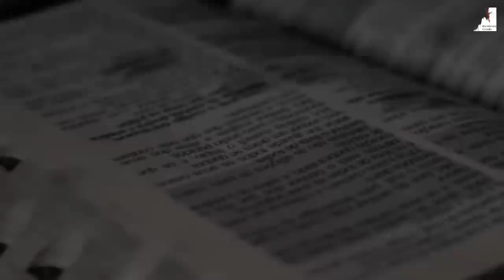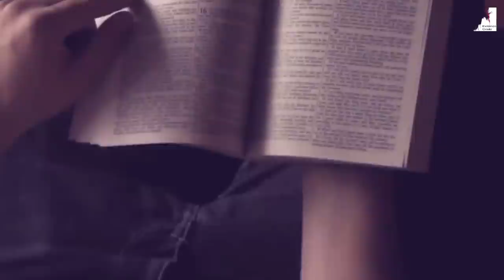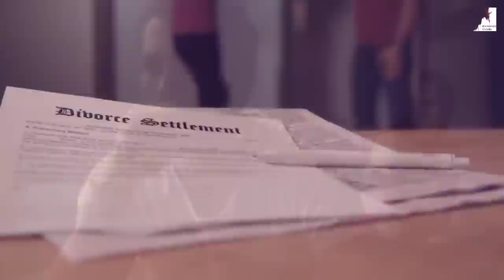💢CUIDADO!! TALVEZ, VOCÊ NÃO ESTÁ VENDO O QUE ESTÁ ACONTECENDO NO MUNDO!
Cuidado!! Talvez Você não está percebendo o que está acontecendo no mundo!
Os sinais do fim são evidentes, falta pouco para jesus levar sua igreja. O Arrebatamento da igreja pode acontecer, e a chegada do anticristo é inevitável. O Mistério da Iniquidade está operando, os seguidores do Anticristo estão em toda parte. O fim dos tempos é chegado. os sinais do fim estão diante dos nossos olhos jesus está voltando!

🔸PREGAÇÕES

🔸 SÉRIE APOCALIPSE

🔸EZRA MA

🔸MIGUEL MA

🔸Queridos irmãos!